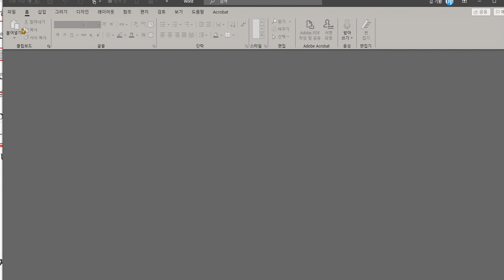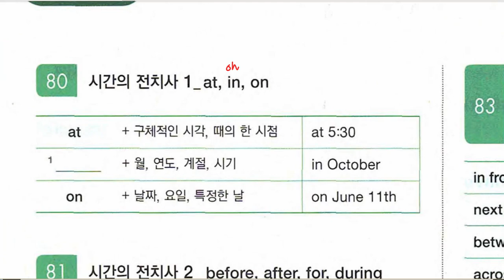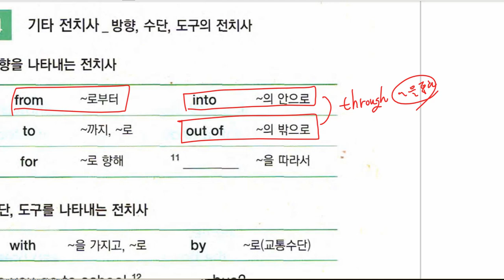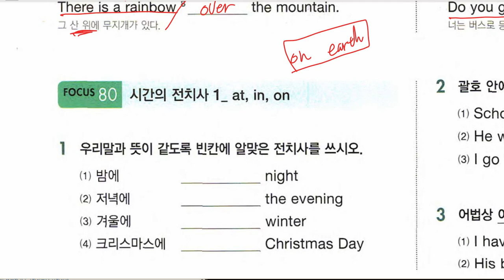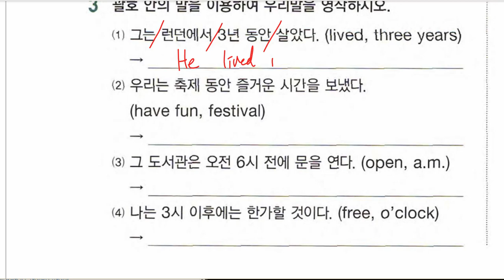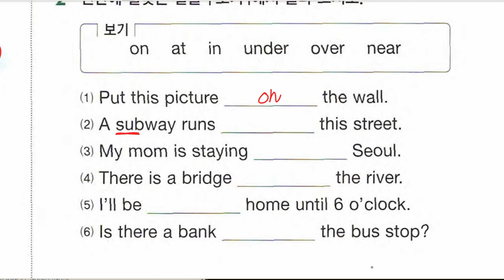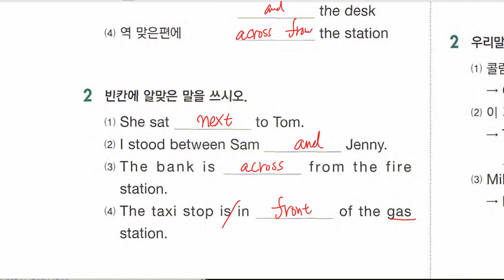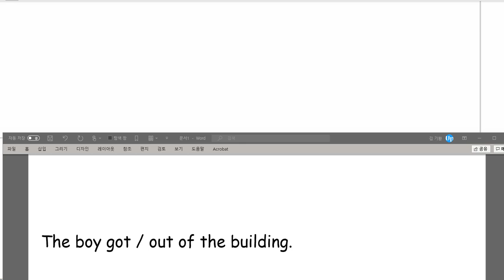중1 2020 12 22 문법 전치사